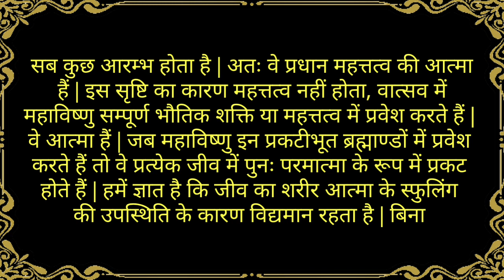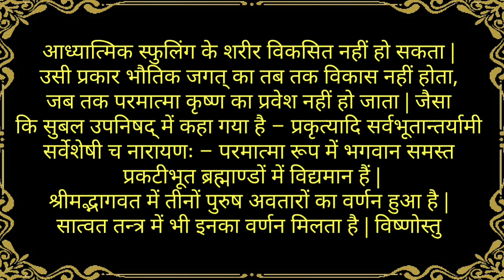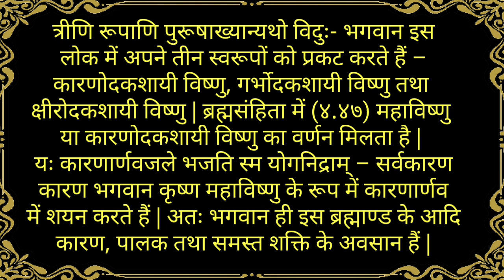श्रीमद् भगवद् गीता यथारूप -अध्याय 10-श्लोक्-20